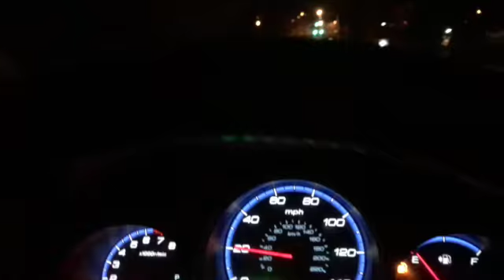Sunset Hills Holiday Lights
Every year, the Sunset Hills neighborhood, puts on a beautiful display of Holiday Lights.